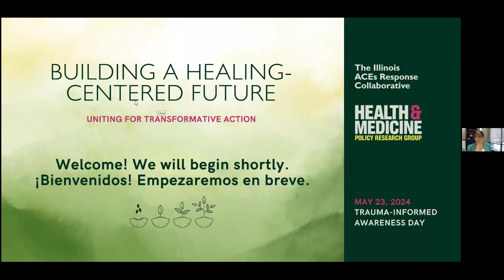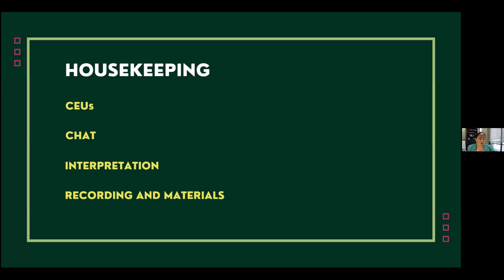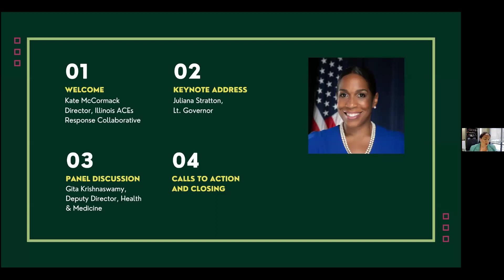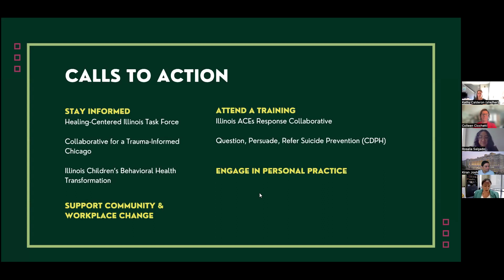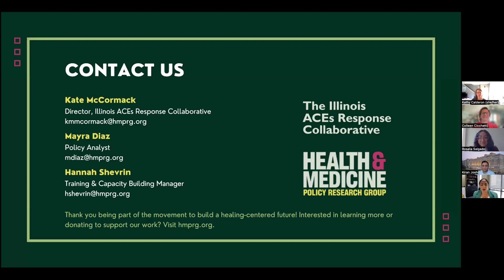Trauma-Informed Awareness Day 2024